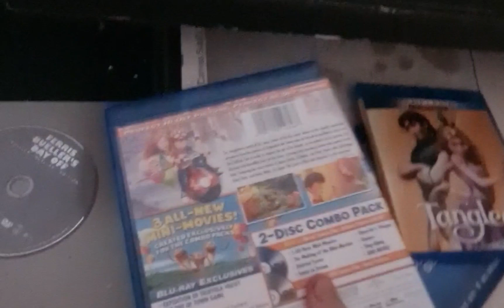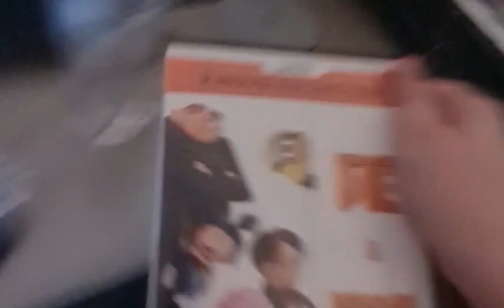CHIPNDALE RESUCE RANGERS THE COMPLETE SERIES TANGLED THE LORAX SHREK MINIONS DESPICABLE ME DVD